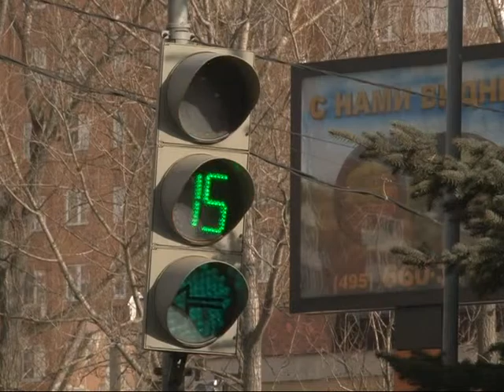Совместный рейд ГИБДД и администрации района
Профильные подразделения администрации Одинцовского района и ГИБДД регулярно проводят рейды по выявлению нарушений правил дорожного движения при перевозке пассажиров. К сожалению, водители маршрутного транспорта нередко ведут себя на дороге агрессивно и опасно. Сегодня лихачей всё чаще удаётся привлечь к ответу.